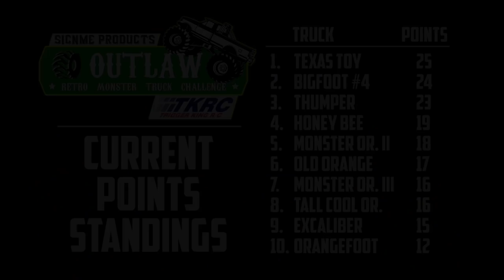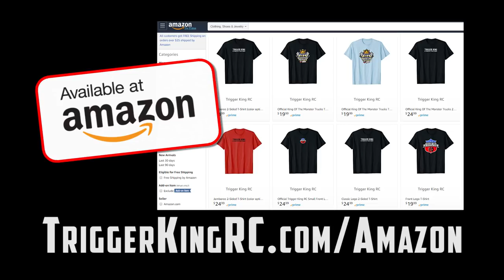Z-Track Outlaw Retro Racing Brkt.1 - Jul.22, 2018 - Trigger King Jamboree R/C Monster Trucks Series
Rear steering and the shorter wheelbase Outlaw Retro trucks seemed to do really well on the Z-track. This is the first racing bracket of from July 22, 2018.